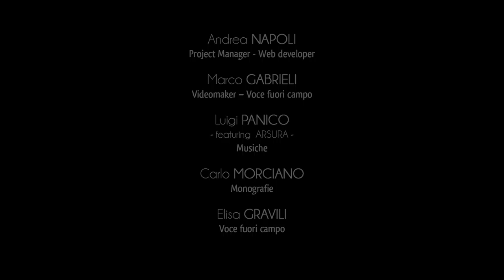Ville de Cursi - Introduction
Cursi est située au cœur du Salento centre-orientale et elle fait partie de l’union des Communes de l’arrière-pays d’Otrante, un organisme créé en 2001.